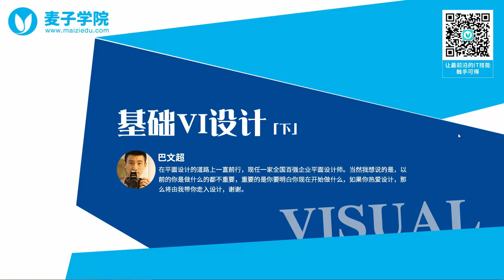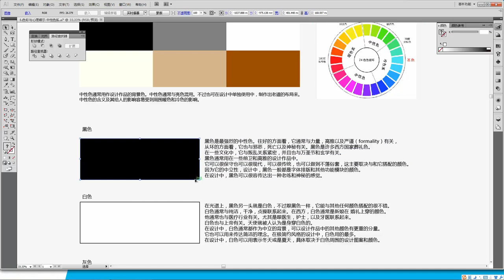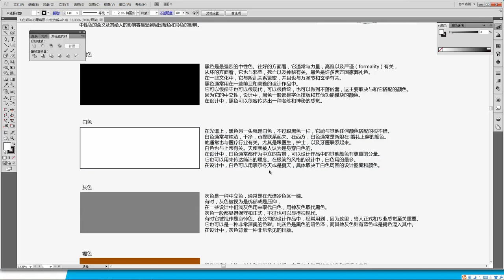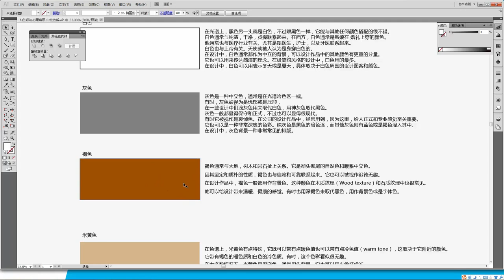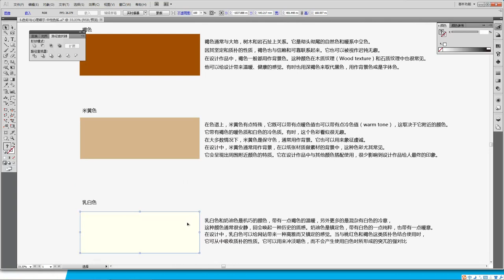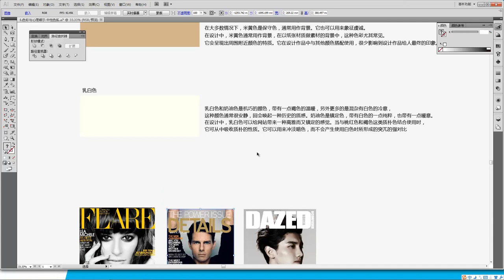基础VI设计（下）6 色彩与心理暗示 中性色系